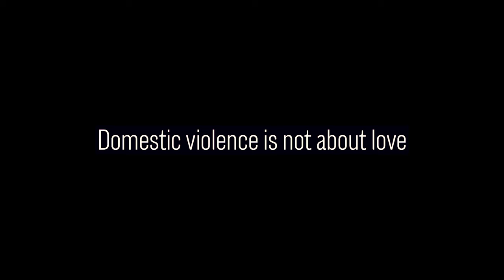New Optics Film Festival PSA Domestic Violence